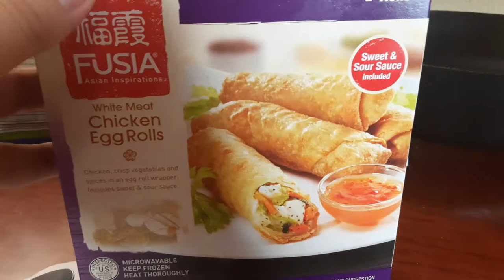fusia 4 chicken egg rolls CHINESE chinese #4